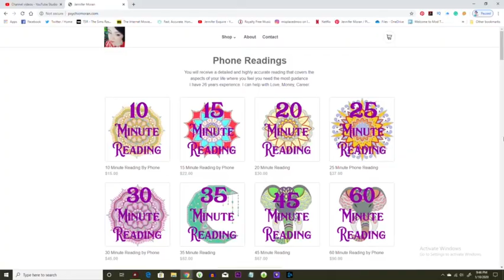The Empower Shower Challenge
Hello Everyone,

I am challenging you all to take the Empower Shower Challenge!
The Rules!
Start your shower as you normally would. Try to go the whole length of your shower saying positive I Am statements. If you can't think of new ones just keep repeating what you have. You must say these out loud. Start ff with statements that are true and after that, you can start saying things that you'd like to be true if it feels okay for you to do so. As always keep it light and have fun.

10 minutes for $15
20 minutes for $30
30 minutes for $45

You must be 18 years or older to use this service. By purchasing a reading service, you are declaring yourself to be 18 years or older.  If you are requesting information relating to legal, medical, business questions than it is recommended that you seek advice from professionals suited for their needs.